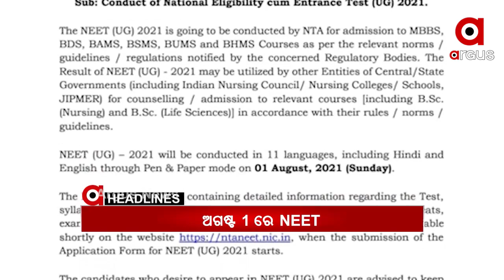HEADLINES 1PM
ପ୍ରଥମରୁ ଅଷ୍ଟମ ଶ୍ରେଣୀ ଯାଏଁ ସବୁ ପିଲା ପାସ...
କମିଶନରେଟ୍ ପୋଲିସ ହାତରେ 6 ନିଶା ଦିଆ ଲୁଟେରା...
ପୁଣି ଘୁଞ୍ଚିଲା ଟ୍ରିବୁନାଲରେ ମହାନଦୀ ମାମଲାର ଶୁଣାଣି...
ଚାଷୀ ପାଇଁ ହୁଲସ୍ତୁଲ ବିଧାନସଭା...
ଗଞ୍ଜାମ ତରାସିଙ୍ଗରେ ଖାକିର ଗୁଣ୍ଡାଗର୍ଦ୍ଦି..
ବିପଦରେ ପାନପୋଷ ବ୍ରାହ୍ମଣୀ ସେତୁ...
ଅଗଷ୍ଟ 1ରେ ଡାକ୍ତରୀ ପ୍ରବେଶିକା ପରୀକ୍ଷା NEET…